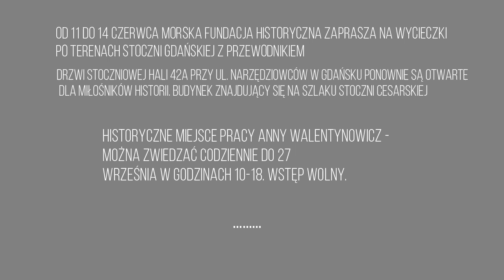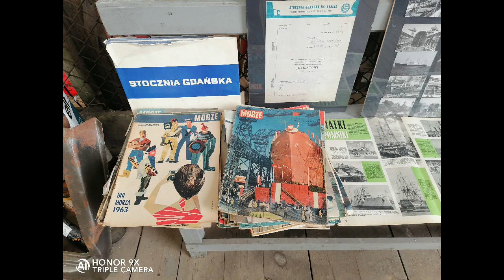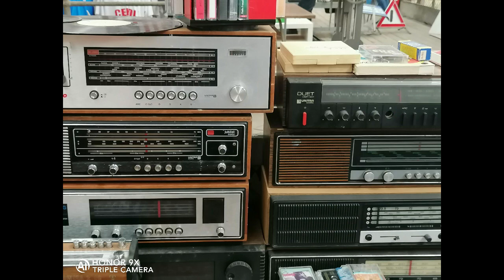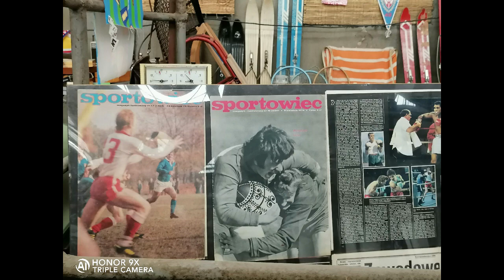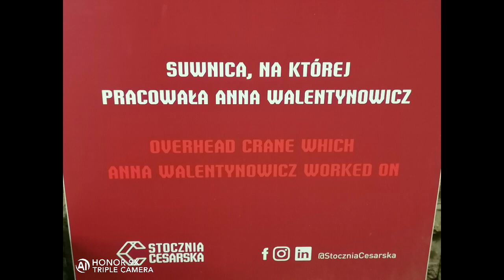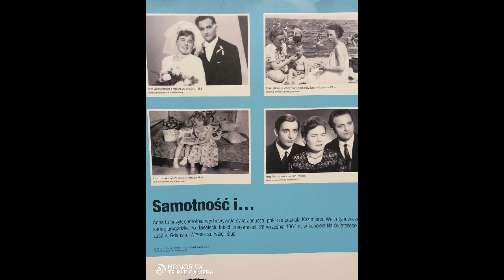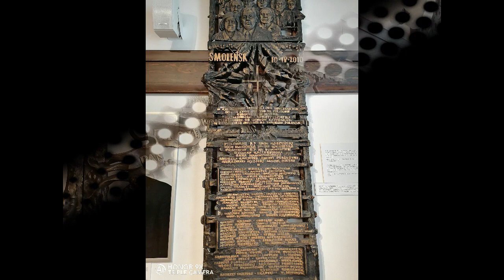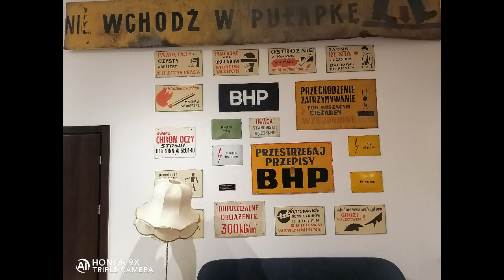WYSTAWA W STAREJ HALI STOCZNI GDAŃSKIEJ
Pozdrawiam